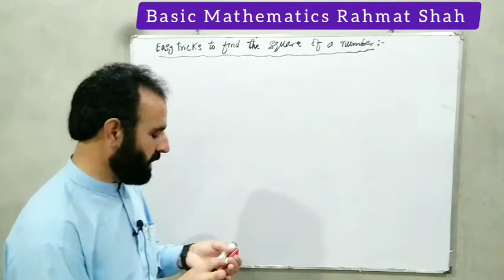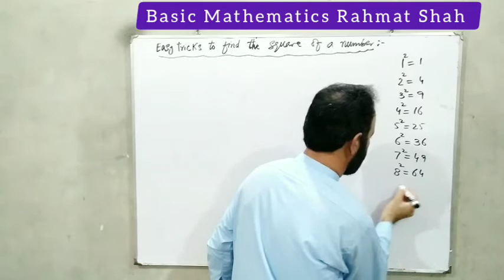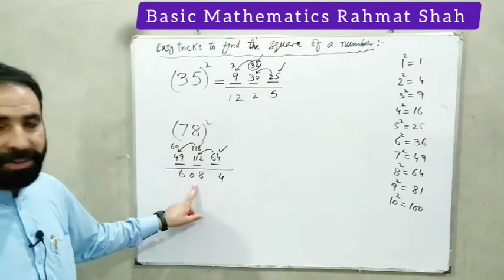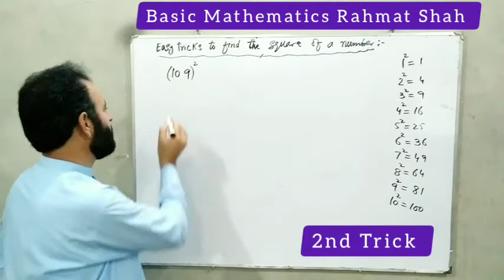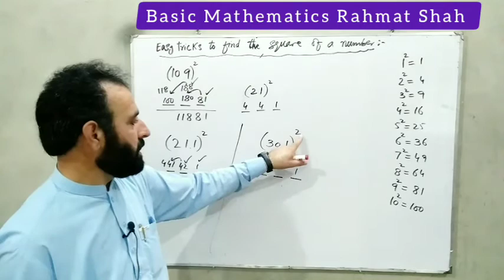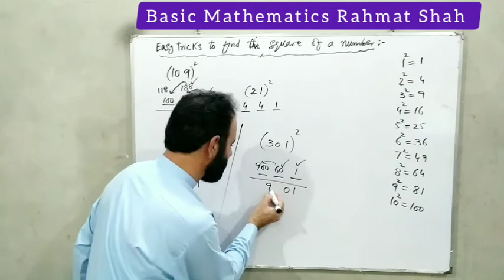Easy Tricks to find the square of a number || for all students